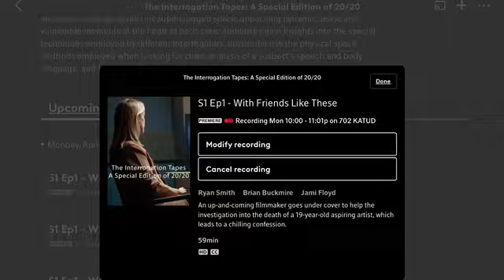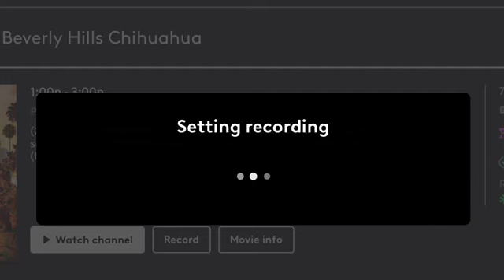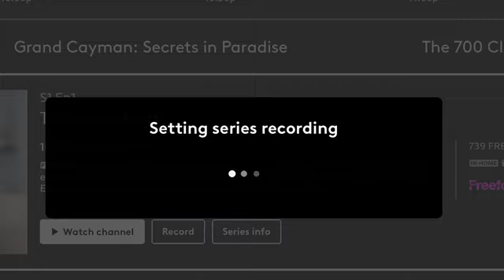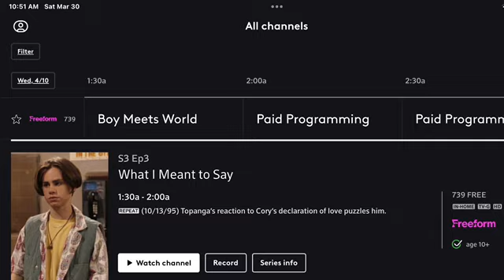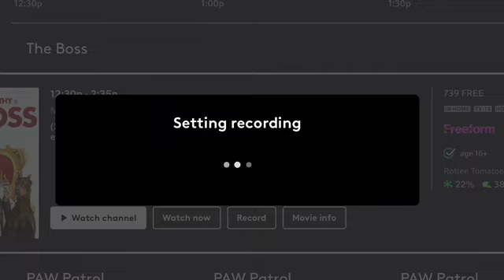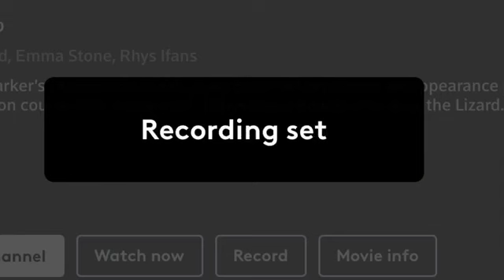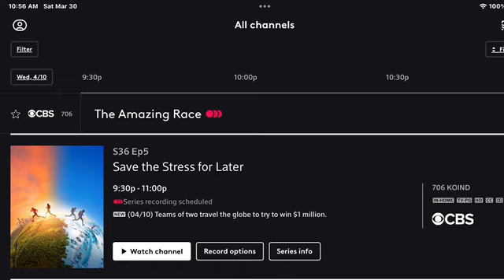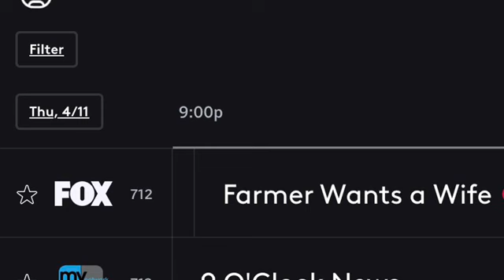XFINITY Photos Showcase Part 693